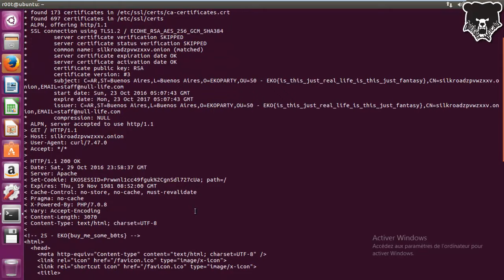EKOPARTY CTF 2016 | FBI | Metadata 50 Points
Solved by: Solarwind